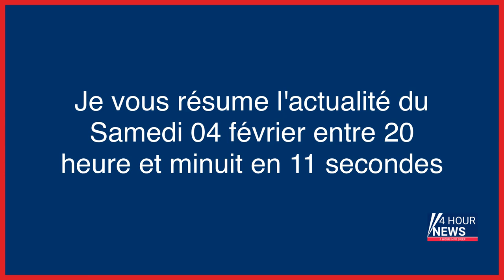Résumé de l'actualité du jour : Samedi 04 février entre 20h et minuit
- Canada : une étudiante de 18 ans rafle la mise à la loterie pour son coup d’essai
- Mort de Sihem : la lycéenne sera inhumée dans l’intimité ce lundi aux Salles-sur-Gardon
- États-Unis : un train de produit chimique déraille et provoque un énorme incendie